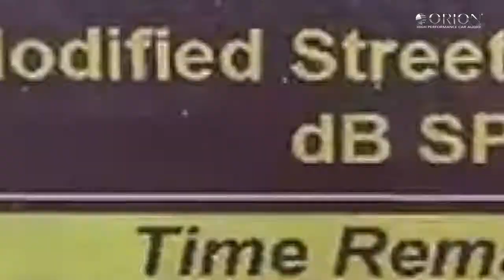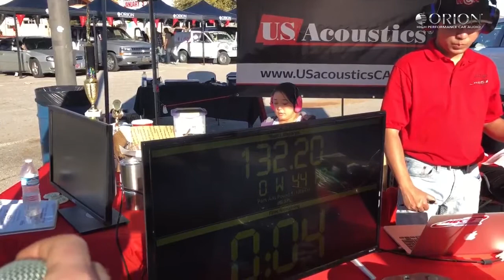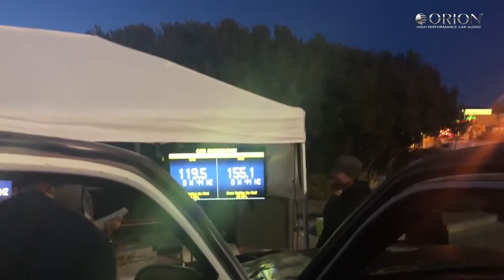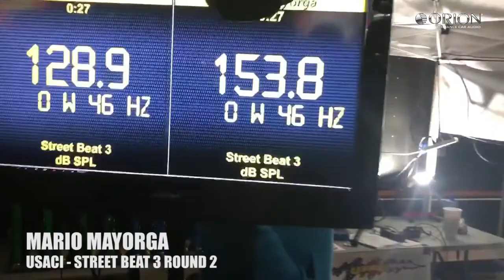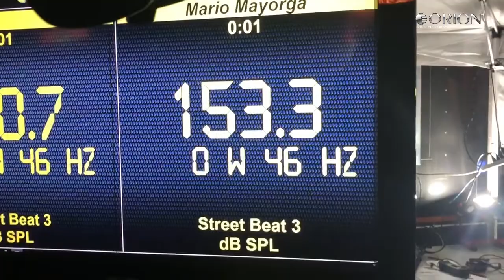MARIO MAYORGA - CES 2018 SHOWDOWN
We only work with authorized distributors. to find a dealer in your area. You can also call us. Toll free: 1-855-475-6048